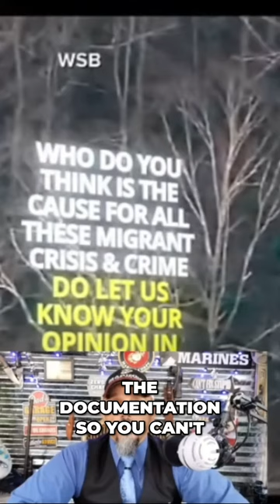2024: Conflict—Citizens vs. Illegal Migrants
Discover the shocking truth behind illegal immigration and crime rates. We debunk common misconceptions and shed light on the impact of lawless individuals within a country. Join the conversation and let's find sustainable solutions together.